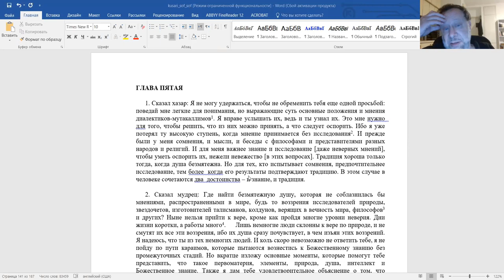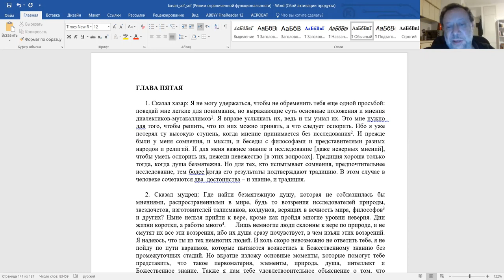Эпизод 14-го занятия «Сефер Кузари (завершение)» д-р Ури Гершович.